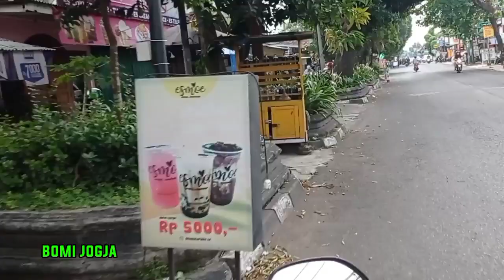menyelusuri jalan di panjaitan yogyakarta sambil beli pakan ikan